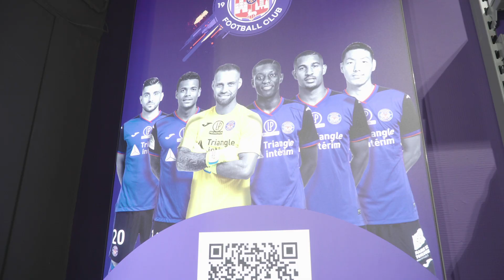Le TFC arrive en centre-ville, chez MIDICA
Le Toulouse Football Club et MIDICA s'associent pour lancer le Corner TFC, au 4ème et dernier étage du nouveau magasin. Depuis le début du mois de novembre, sur 60 m², retrouvez toute la gamme de notre équipementier officiel JOMA avec les maillots et tenues sportives portés par les joueuses et joueurs du club mais aussi différents produits et accessoires aux couleurs des Violets. Et déjà, des produits exclusifs, avec une gamme originale de t-shirts!